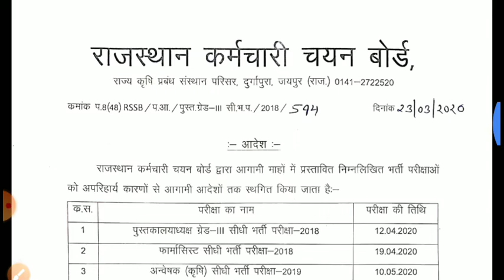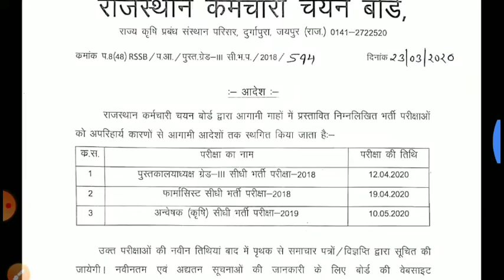RSSB लाइब्रेरियन परीक्षा 2018 स्थगित official notification।। फार्मासिस्ट परीक्षा स्थगित कृषि निवेशक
RSSB librarian grade III exam 2018 postponed latest news duty coronavirus RSSB pharmacist exam 2019 postponed due to coronavirus RSSB e agriculture investor exam 2000 postponed news
RSSB board postpone exam latest news 2020 due to virus
Rajasthan karmchari Chayan Board librarian grade III exam 2018 postpone due to coronavirus
Rajasthan karmchari Chayan Board Jaipur pharmacist exam 2019 postponed due to coronavirus

राजस्थान कर्मचारी चयन बोर्ड लाइब्रेरियन भर्ती परीक्षा स्थगित लाइब्रेरियन ग्रेड थर्ड भर्ती परीक्षा स्थगित राजस्थान कर्मचारी चयन बोर्ड परीक्षा लेटेस्ट न्यूज़ आरएसएसबी लाइब्रेरियन ग्रेड थर्ड एग्जाम 2000 20 पोस्टपोन